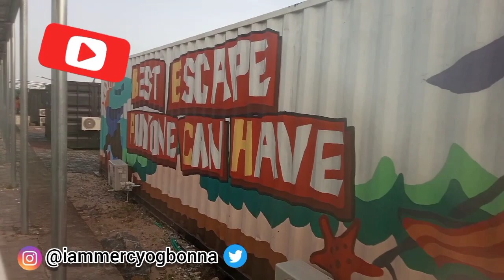MY 21st BIRTHDAY VLOG|BEACH HANGOUT | (NIGERIAN BIRTHDAY) |MERCY OGBONNA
Hey Lovelies!!
✨READ THIS ✨
I know I have been gone since forever well I am Back with A Typical Nigerian Birthday Vlog (eye roll. Literally) went to Landmark Beach in Lagos Nigeria .. Hope you Enjoy it

I hope you enjoyed this video and it helped you

 204 kisses

Xoxo

BUSINESS ONLY
About Mercy Ogbonna
Hi lovelies! welcome to my channel Every week I post videos ranging from Finance and YouTube Advice , DIY videos ,Fashion related videos, How To, Hacks Thrifty videos and also Entertainment contents.
+ 1 hope you find something here that matches your vibe

*Skip the keywords*
birthday vlog 2020,birthday vlog mercy chinwo,birthday vlog 20th,birthday vlog 21,
birthday vlog 20,birthday vlog 18,birthday vlog background music,birthday vlog baby,birthday vlog cake, beach party vlog
birthday vlog girl, Nigerian Vlog, Day in my Life birthday vlog guys,birthday vlog girlfriend, birthday vlog gone wrong,birthday vlog get ready with me,
flow g birthday vlog,birthday vlog ideas, birthday glow up vlog , birthday vlog with friends